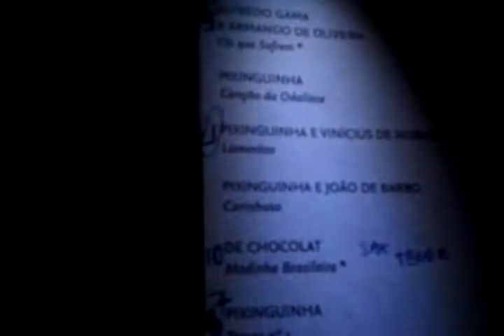Orquestra Petrobrás Sinfônica: Pixinguinha Sinfônico - Carinhoso [trecho 1]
Explicação ao microfone e trecho da canção Carinhoso, composta por Pixinguinha, executada no dia 01/08/2012 pela Orquestra Petrobrás Sinfônica no Teatro Oi Casa Grande como parte da série Iberê Camargo II, sob a regência de Luiz Gustavo Petri, com direção artística de Isaac Karabtchevsky.

Produzido voluntariamente por PR Duran, com apoio de Anderson Pabst. Aplicação de filtrovisual "1960's", disponível no YouTube.

Agradecimentos à produtora artística Malu Allen pela cortesia que permitiu a filmagem e à jornalista Leandra Lima pela oferta que permitiu a presença de duas companhias amigas durante o evento.